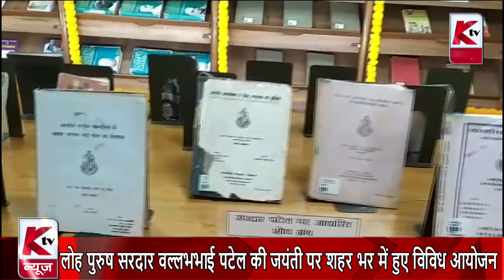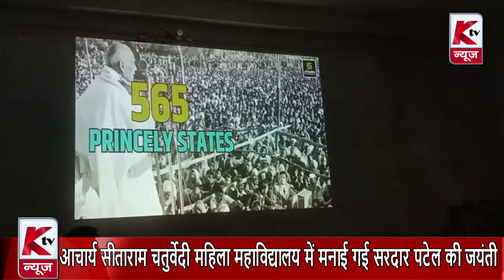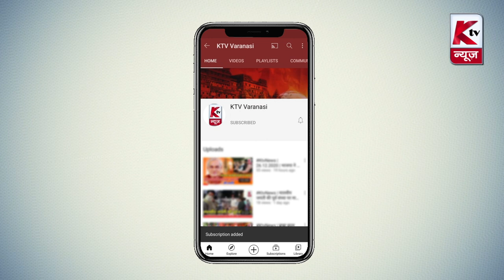Varanasi News Bulletin | 31.10.2023